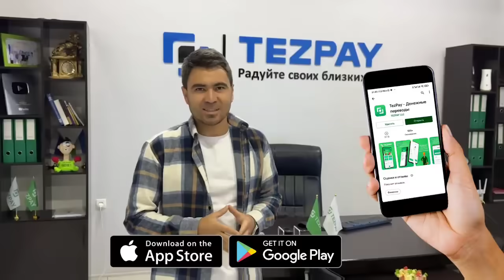РОССИЯДА ПАСПОРТИНИ ЙУКОТИБ КУЙГАН МИГРАНТЛАР ДИККАТ❗️